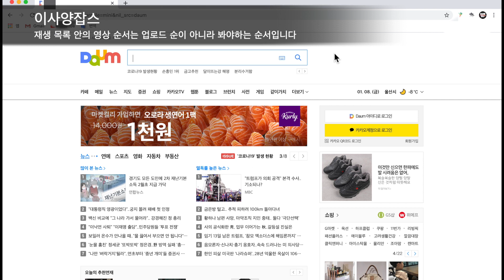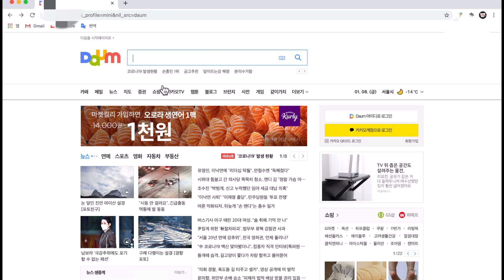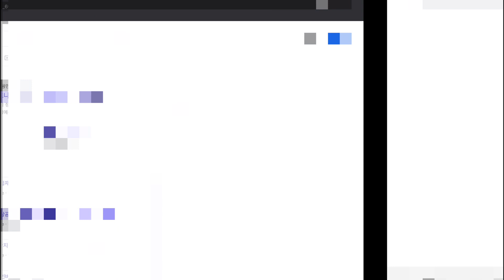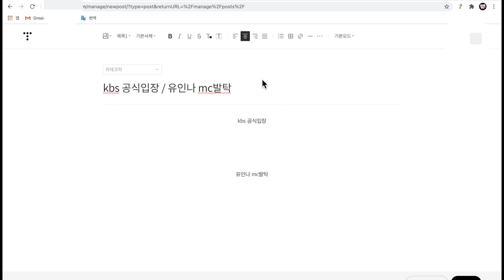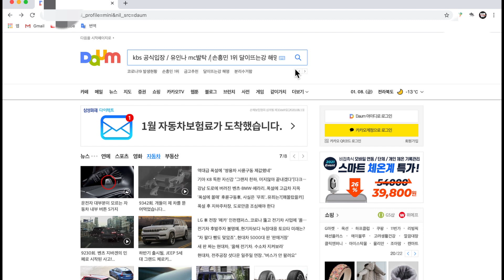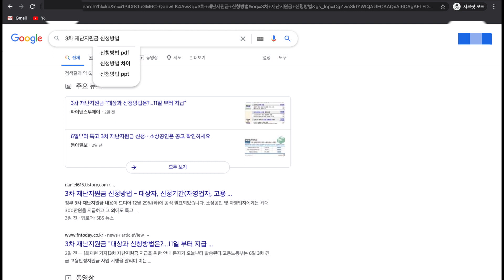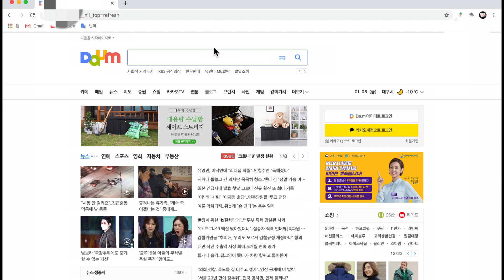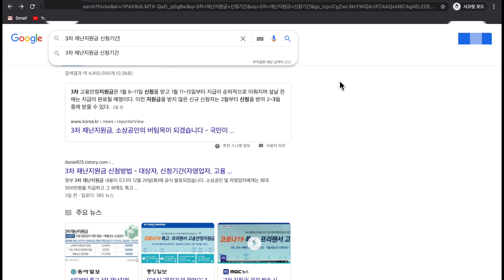게으른 키워드 부지런한 키워드 - 구글과 다음은 다르다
이사양채널을 후원하고 싶으신 분들을 위해 가입 채널이 마련되어 있습니다.

블로그는 뭐니뭐니도 키워드죠

노리는 타겟이 구글 상위노출인지 다음 상위노출인지에 때라서

키워드 찾을때의 깊이를 다르게 해야 합니다. 괜히 힘빼면 지처서 포기하거든요

특히 하루에 글 자주 쓰기 싫으신분들에게 희소식이 될 꼼수(?) 전해드립니다.